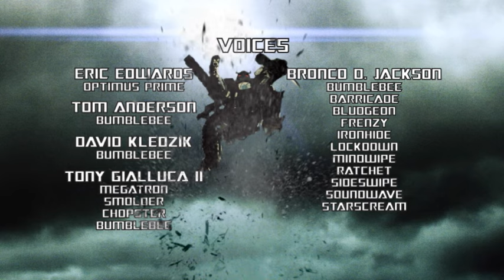Transformers - Cyber Missions : #5 (Episode 5) | Transformers Official